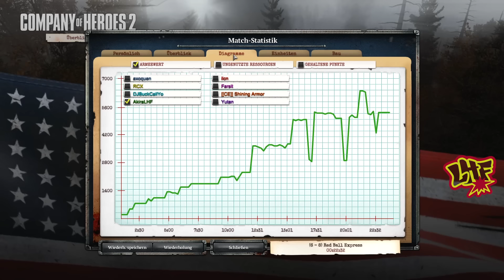Let's Play CoH2 British Forces #113 Ein Intensiver Anfang... bleibt es auch so? [German] [HD]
USAF Kommandeur: Schützenkompanie
Map: Red Ball Express (3 vs. 3) (Community-Karten-Spotlight)

Company of Heroes 2 - The British Forces
Multiplayer Addon

Erhältlich im Sega Online Store, Steam und Amazon.